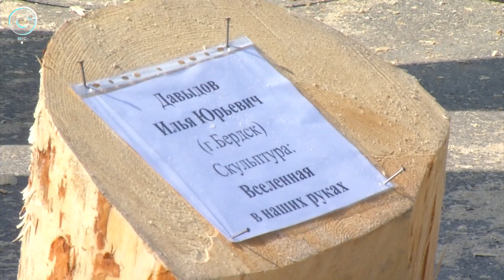Стамеска, нож, бензопила и фантазия. Когда бердские "папы Карло" превратят бревна в скульптуры?